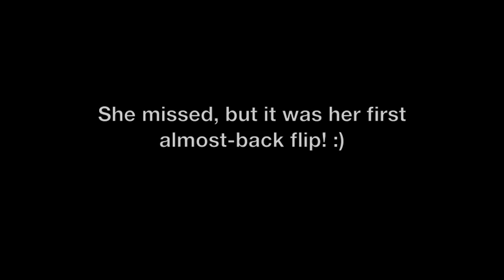Rocktassar - Flx Discdog 21 juni 2011 (beginner)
Flexi, my german sheperd (2 years old), and I. We are beginners at discdog.. and we love it! =)